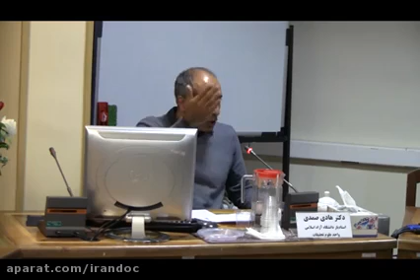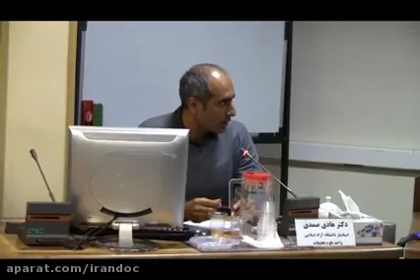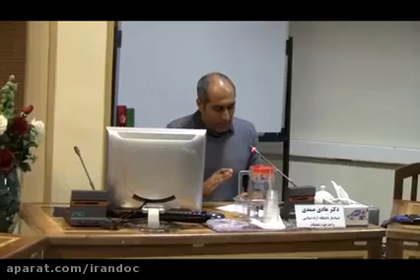Home Security Systems - Are They Necessary If I Always Lock My House Up